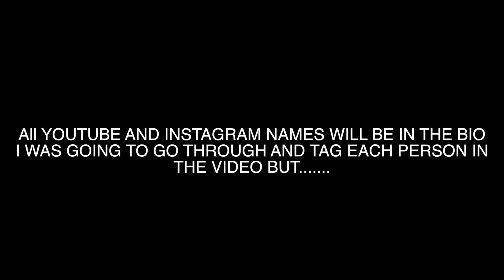HOUSTON TX BENCH PRESSS PARTY @ APEX GYM | 455LBS!